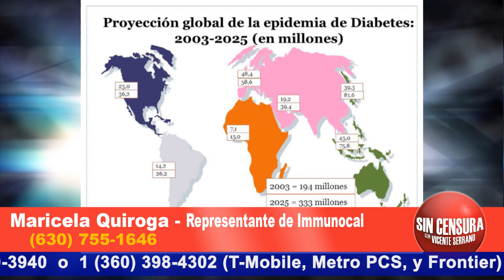LOS TUMORES Y LA QUIMIOTERAPIA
La señora Laura Lucero Ramírez nos cuenta sobre su esposo Roberto, quien estuvo en un tratamiento de quimioterapia. Nos comparten sus experiencias con IMMUNOCAL